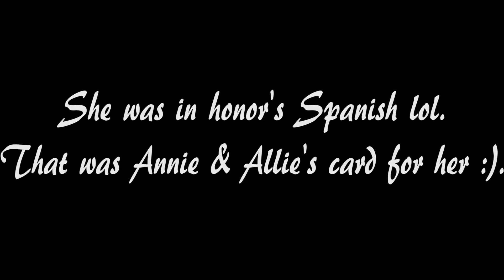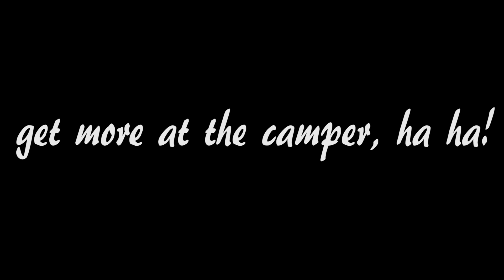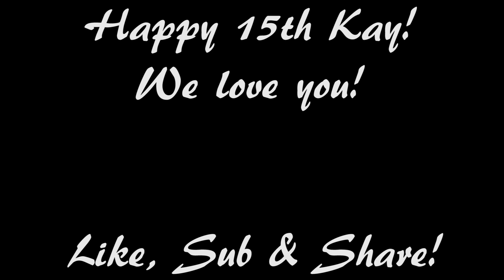Mikayla's 15th Birthday!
She was just my baby, what happened? I hope you all have been safe and healthy. I pray this quarantine life ends real soon and gymnastics videos will be back after 6 months out of the gym, holy cow! Make sure to follow Twinpossible on Instagram and the twinsies Annie and Allie on tik Tok at annieandallie10.

Sub or stay subbed. Much to come!